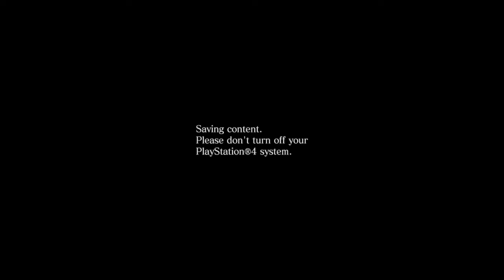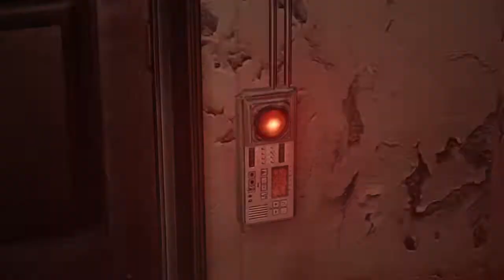Resident Evil 6 Leon & Helana Part 1